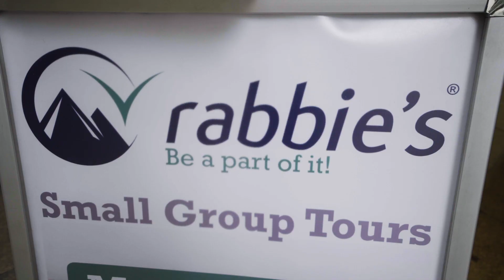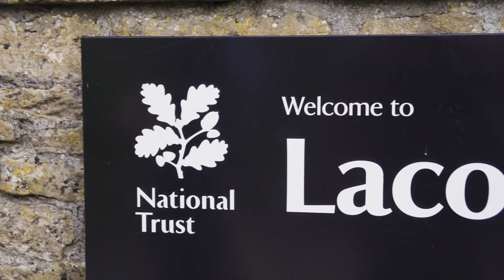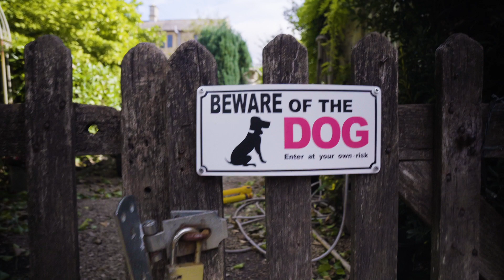Avebury: The Largest Stone Circle In The World - Cotswolds Tour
While on a tour to explore the Cotswolds in England, we spent some time in Avebury and strolled around the largest stone circle in the world.

My gear

Sony A6500
Sony RX100 V
GoPro Hero 5
DJI Mavic Pro
Zhiyun Crane V2
GoPro 3-Way Mount